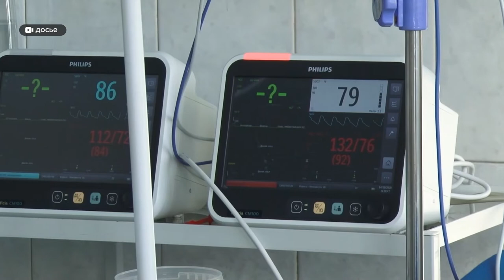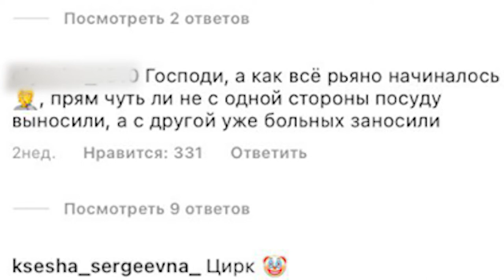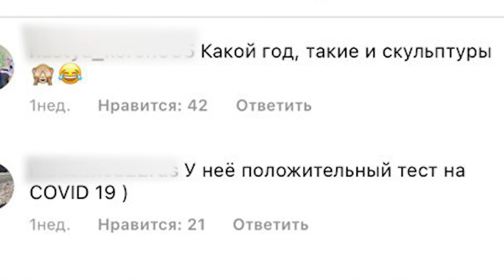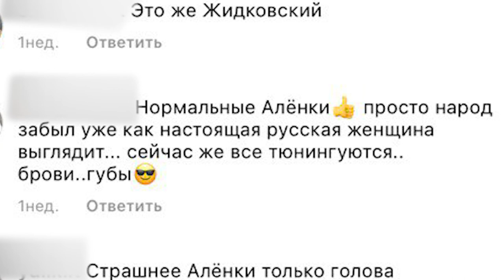Курьезы уходящего 2020 года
Богатым выдался 2020-ый и на нелепые и даже, можно сказать, странные случаи.  Одни из них вызывают недоумение, другие — насмешки и поводы для язвительных шуток. О курьезах уходящего года — в следующем сюжете.